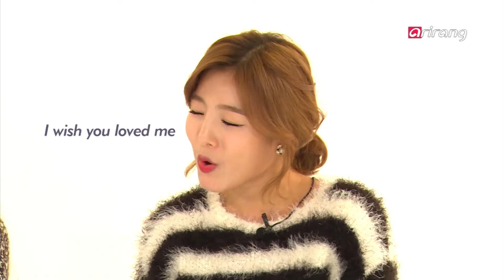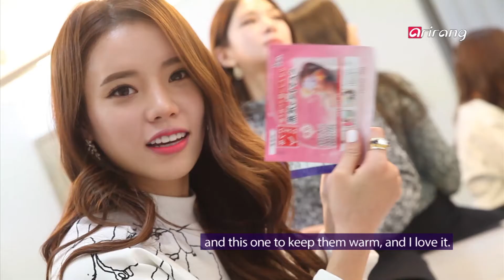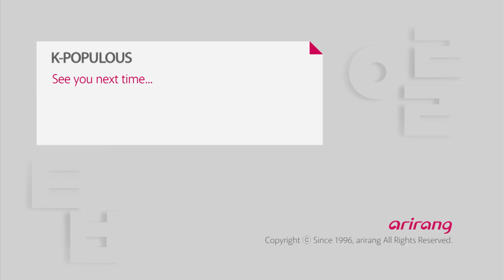K-Populous Ep18 Gavy NJ 가비엔제이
Gavy NJ
Meet Gavy NJ, a female vocal group that has been in the K-pop industry for 10 years and presented memorable songs with heart-wrenching melodies and relatable storylines!

가비엔제이
감성적인 멜로디, 공감 가는 가사 그리고 특유의 애절한 목소리로 10년 동안 변함없는 사랑을 받고 있는 여성 보컬 그룹, 가비엔제이를 만나본다.